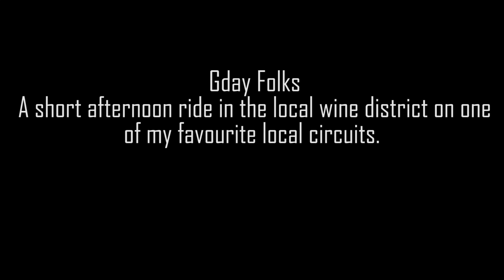Adelaide Adventure Motorcycle Tracks CRF250 Rally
A ride around a regular route through the Southern Vales.